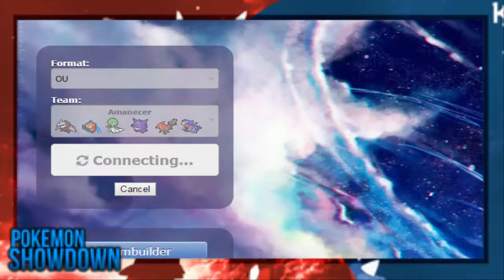¡ROAD TO 1750! #1 -¡Amanecer returns!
¡Like para Mega-Luxray confirmed!

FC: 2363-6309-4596